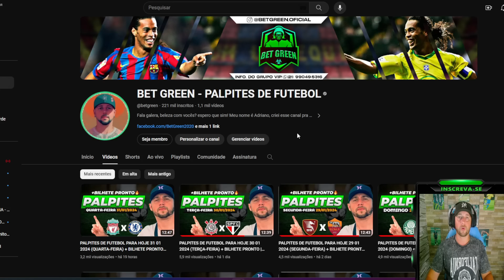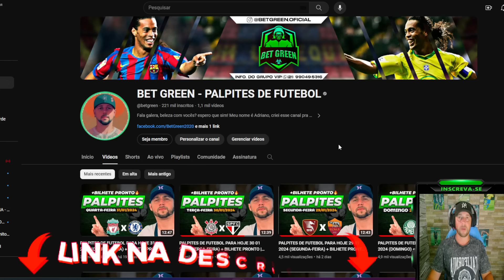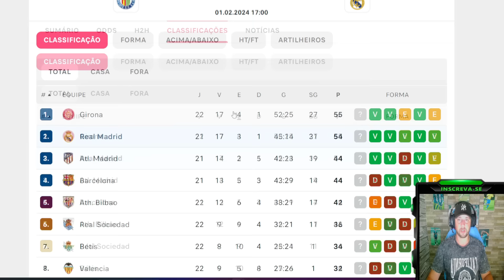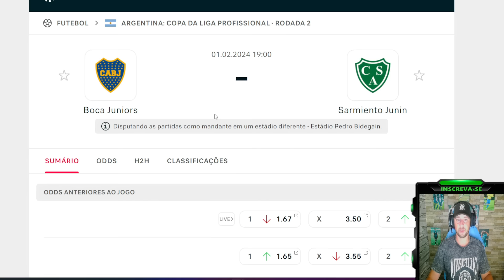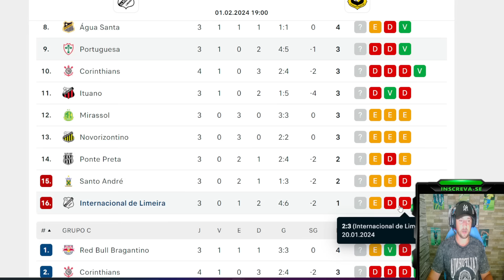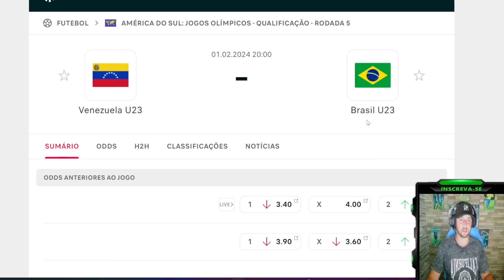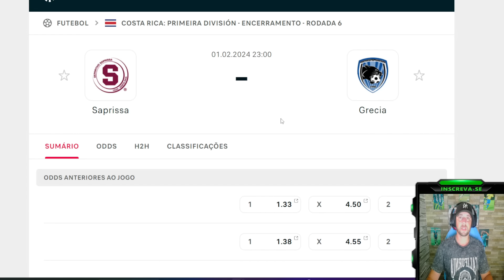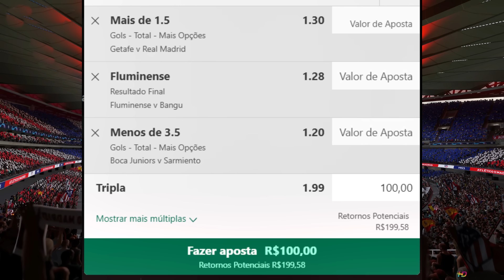PALPITES DE FUTEBOL PARA HOJE 01 02 2024 (QUINTA-FEIRA) + BILHETE PRONTO | BET GREEN 🍀